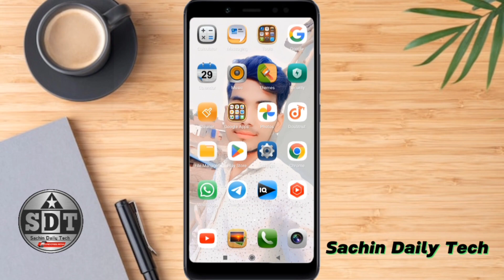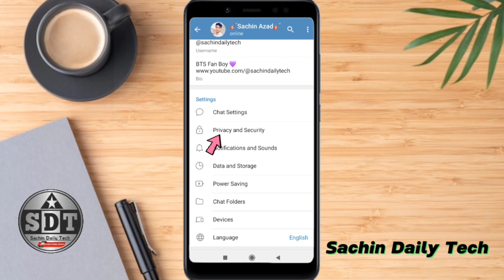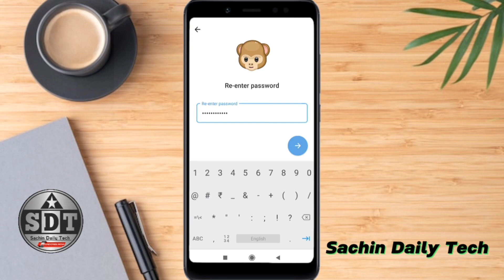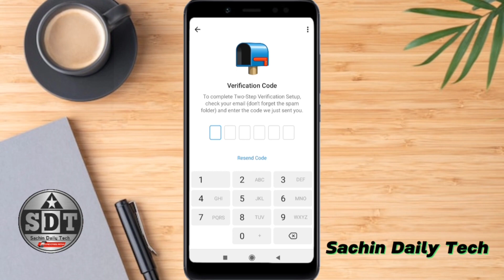Telegram Two-step Verification Kya Hai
Hello Dosto
    Aaj Ki Video Me Hum Baat Karenge Ki Telegram Two-step Verification Kya Hai| Telegram Two-step Verification Kaise On Kare

Solved Queries 👇

1-) Telegram Two-step verification
2-) Telegram Two-step verification enable
3-) Telegram Two-step verification kya hai
4-) Telegram Me Two Step Verification Kaise On kare
5-) Two-step verification kya hai
6-) How To Enable Two-step verification
7-) Telegram Verification Kaise Kare
8-) Telegram Ko Hack Hone Se Kaise Roke
9-) Telegram Security Kaise Lagaye
10-) Telegram Security Pin Code On